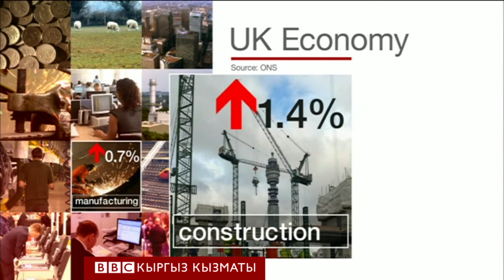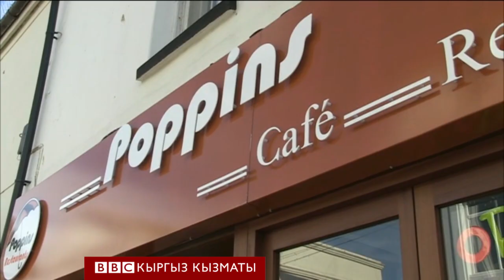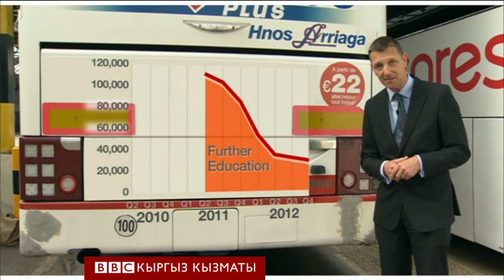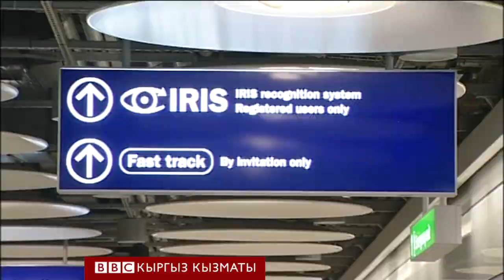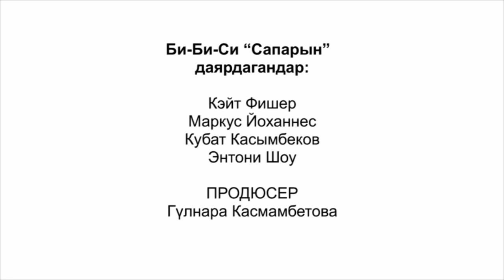"Сапар": Улуу Британиядагы кыргыздар - BBC Kyrgyz